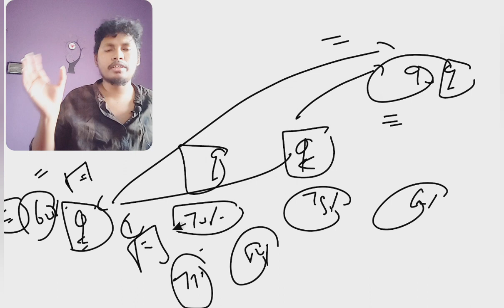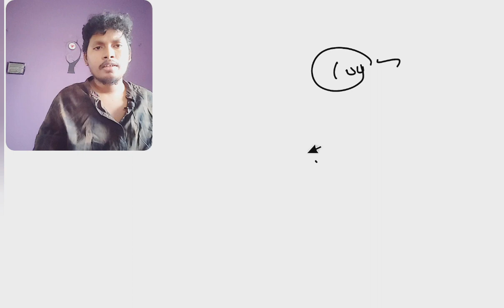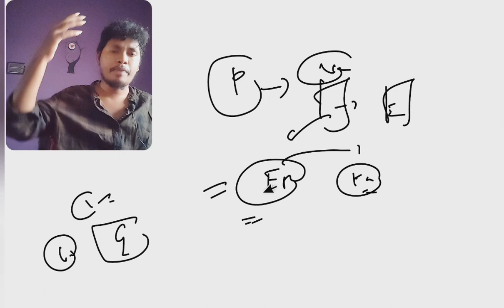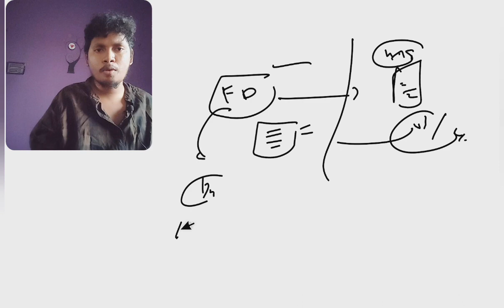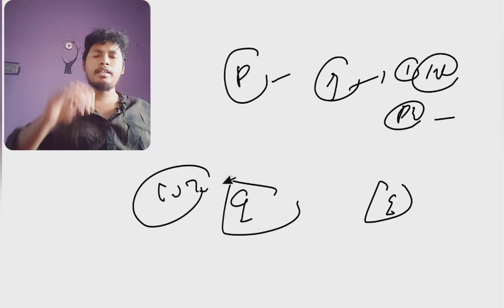Easiest UPSC Prelims Strategy 2022 | UPSC Tamil Preparation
0:00 Title
0:05 Must avoid while Creating strategy
1:55 How to choose your own strategy
8:30 Prelims 40/60 Formula analysis
10:04 why core is important
15:55 Polity strategy
23:30 Geography strategy
30:55 History Strategy
33:18 Economy strategy
36:50 dynamic 60 Question Strategy
41:00 Compiling the Strategy
41:45 Guess work
43:07 current affairs strategy

I have started Prelims cum Mains Current Affairs Time Saver Program for  2021

Details about the Course given in below link.
2021 Current Aff
 (Pre + Mains ) Time saver program

 HIGHLIGHTS OF THE PROGRAM :

CURRENT AFFAIRS [ Prelims + Mains ]
Time Saver Program 2021

This is the Time Saver Program.
I SWEAR you this single course will save your 50 percentage of your UPSC preparation time.
I take your Complete Burden for current affairs preparation both for prelims and mains exclusively.
You No need to Read even a Single Topic.
நீங்கள் செய்ய வேண்டியதெல்லாம் ஒன்றுதான்
Just Relaxly learn the videos + attend the test series.
for prelims 50 + booklet will be given
for Mains 50 + will be given .
வேறு எந்த Material um நீங்கள் படிக்க தேவையில்லை.

I take your responsibility of completing Hindu, Yojana, pib, down to earth, epw and compiling it into structurally 50 booklets.

The booklet itself will give you the enjoyment of learning, that much conceptually and structurally the booklet will be arranged, made comfortable for average mark scoring Tamil student.

I swear you that 50 percentage of questions for prelims will be completed for you without any burden.

I will make sure to explain all the booklets, each Paras, each Bullet points with conceptually & especially in lucid  manner through  video explanation + zoom doubt discussion + personal mentoring.

My Aim is to realise the dream ordinary Tamil student, Moulding them from zero to Empowered Aspirants.

Am Assuring u That I will complete each and every term given in gs2 gs3 gs4  syllabus in Mains manner with current affairs updated.

As like Prelims, I will Compile last 3 years news in lucid manner and provide you 50 booklets and I will explain this each booklets through videos.

நீங்கள் செய்ய வேண்டியதெல்லாம் ஒன்றுதான். உங்களுடைய நேரத்தை ஒதுக்கி வீடியோவை முழுவதுமாக பாருங்கள் + Attend The Test series Timely

Innovative test series approach will be followed . for example I will ask unique questions like give me only facts,  write introduction for the following questions,  separate test for enriching diagrammatic presentation etc

my aim is to hold your answer writing as best as possible to be the topper of the all India Civil service examination